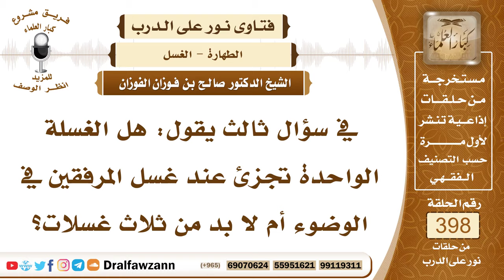5249- حكم الاكتفاء بغسلة واحدة لأعضاء الوضوء وحكم الزيادة على الثلاث - الشيخ صالح الفوزان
"5249- في سؤال ثالث يقول: هل الغسلة الواحدة تجزئ عند غسل المرفقين في الوضوء أم لا بد من ثلاث غسلات؟
الجواب: الواحدة لا بدّ منها وأما ما زاد عليها من الغسلتين أو الثلاث فهذا مستحب.
 السائل: وإذا مسح الرأس مسحة واحدة فهل يجزئ؟
 الشيخ: هو مسح الرأس مرة واحدة ولا يكرر.
 السائل: وإذا زاد عن ثلاث في وضوئه فهل يأثم؟
 الشيخ: نعم يأثم، إذا زاد على الثلاث ، ما زاد عن الثلاث فهو بدعة.
السيرة الذاتية :
للاشتراك في قناة الشيخ صالح الفوزان

14_ الشيخ محمد أمين الشنقيطي
يتيوب

15_سماحة المفتي عبد العزيز آل الشيخ
 يوتيوب

رئيس الفريق
لمشروع كبار العلماء